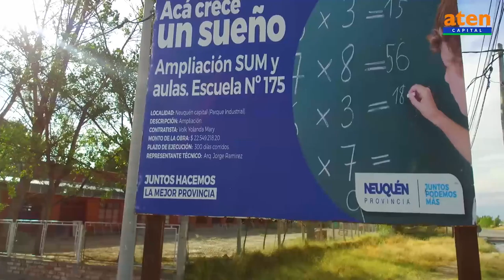El deplorable estado de las escuelas del parque industrial